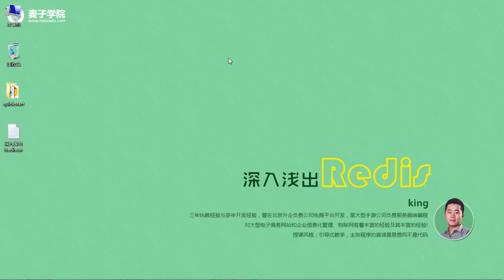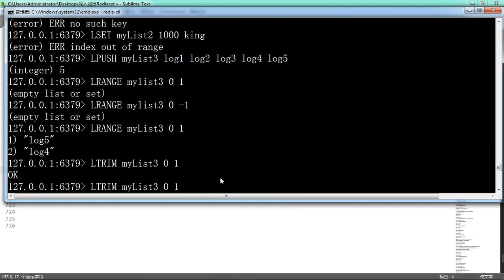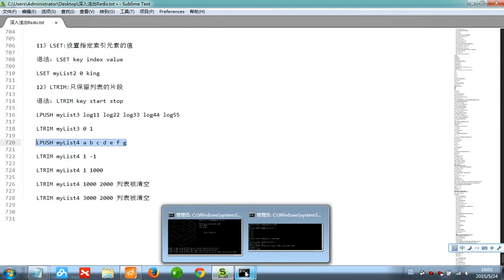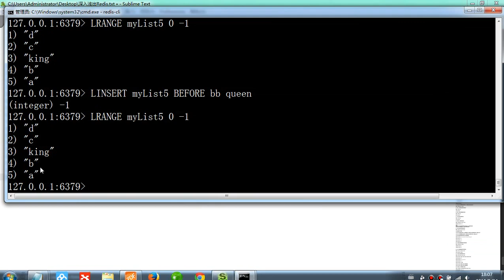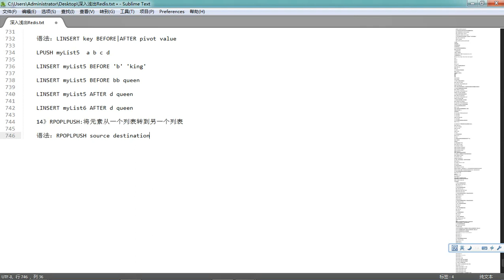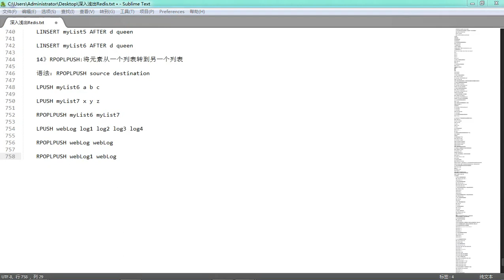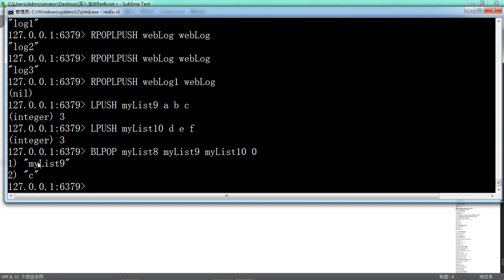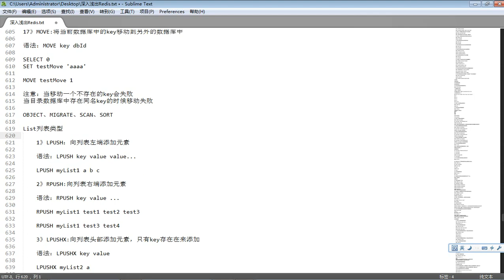Redis入门15 Redis列表类型及相关命令3